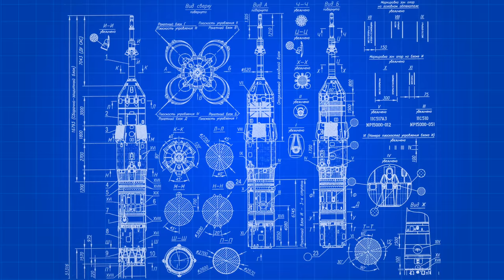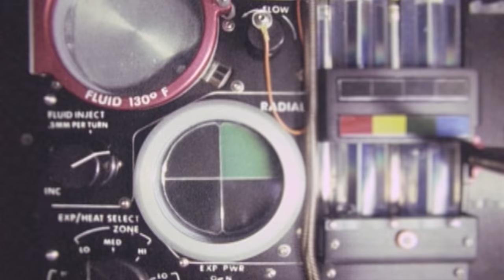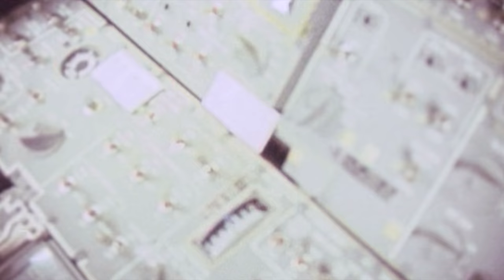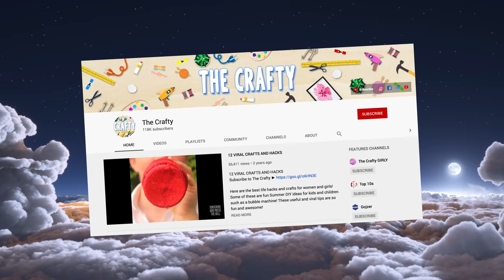How A Man Fell From Space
Description:
Charlie from Top 10s counts down the Top10 How A Man Fell From Space! Here is a story from the USA and NASA space race with the USSR! We all know astronauts and cosmonauts like Buzz Aldrin, Neil Armstrong and Yuri Gagarin, but what about one man who made it into outer space on the first Soyuz rocket? Today we will see the animated story of this man and find out some amazing history!